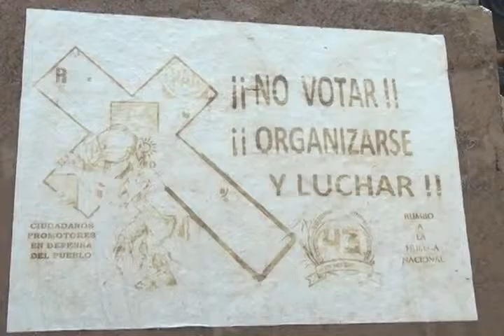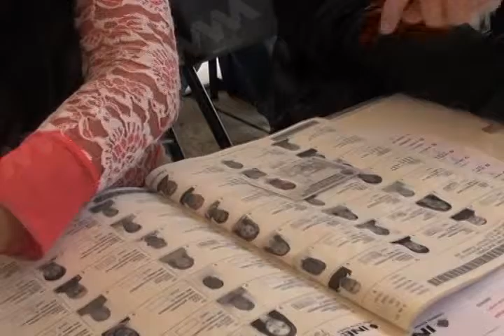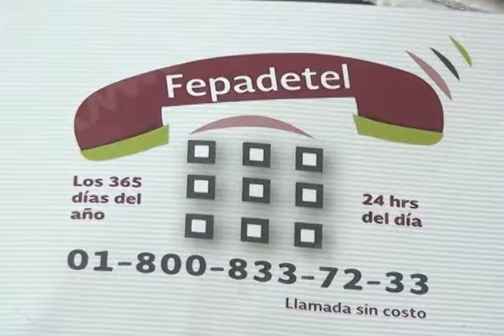FEPADE AL TANTO DE LOS DELITOS ELECTORALES QUE SE REPORTEN EN LA JORNADA ELECTORAL MVM TELEVISION